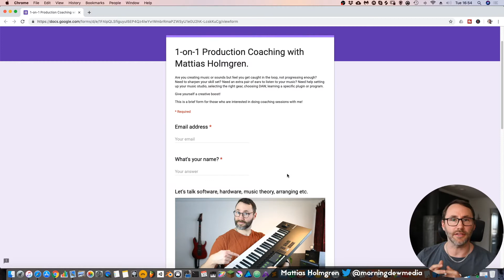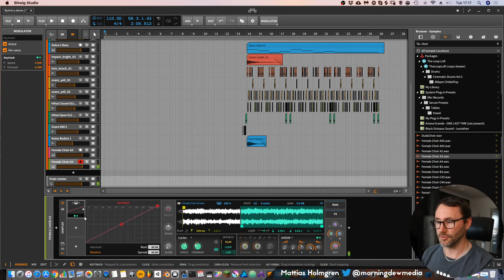Bitwig Studio Tips - Sampler Cycles Mode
In this video I show you how to improve the sound quality of your single sample patches with the Bitwig Sampler set to Cycles mode. If you are playing chords with the cycles mode in Bitwig Studio you get phasing issues due to the fact that all the notes are playing back at the same speed. In this video I show how you can prevent this phasing issue.

The "key-tracking to speed" was a tip I got from Audio Digital, you can watch his video

I got the tip to this technique from Audio Digital (thanks), and thought it was an excellent granular trick to show to this channel and community in a condensed short video.